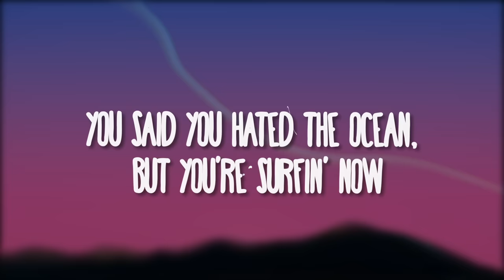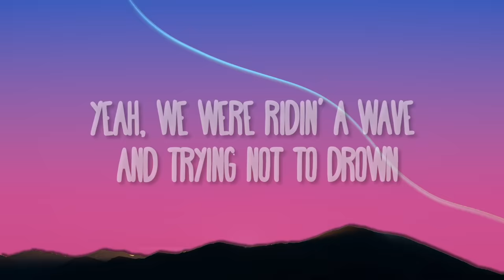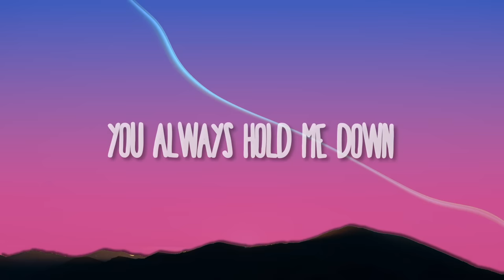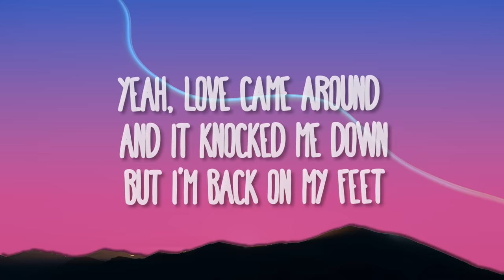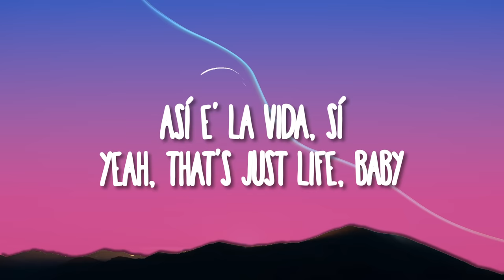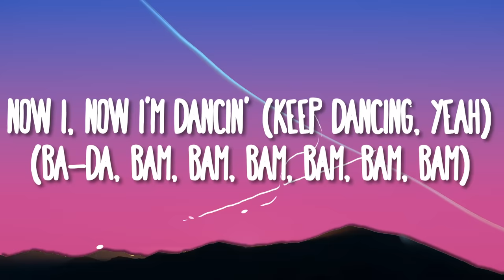Camila Cabello - Bam Bam ft. Ed Sheeran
(Letra/Lyrics):
Couldn't never imagine even havin' doubts

Ba-da, bam-bam-bam-bam (Así es la vida)
Ba-da, bam-bam-bam-bam, bam-bam (Uh-huh)
Ba-da, bam-bam-bam-bam, bam-bam (Eh, eh, uh-huh)
Ba-da, bam-bam-bam-bam

[Pre-Chorus: Ed Sheeran, with Camila Cabello]
Well, I've been a breaker and broken

[Chorus: Camila Cabello and Ed Sheeran, Camila Cabello & Ed Sheeran]

[Post-Chorus: Camila Cabello and Ed Sheeran & Camila Cabello]
Ba-da, bam-bam-bam-bam (Pónganle azúcar, mi gente!)
(Keep dancing, yeah) (Sigue, sigue, sigue bailando)

[Chorus: Camila Cabello, with Ed Sheeran]

[Post-Chorus: Camila Cabello & Ed Sheeran]
Now I–, Now I'm dancin' (Ba-da, bam-bam-bam-bam, bam-bam)
Keep dancing, yeah
Keep dancing, yeah
Keep dancing, yeah (Ba-da, bam-bam-bam-bam) (Hey! Hey!)